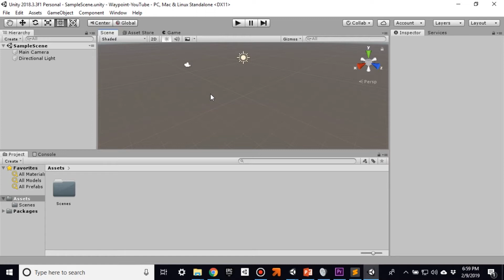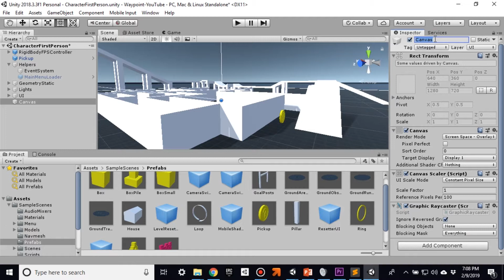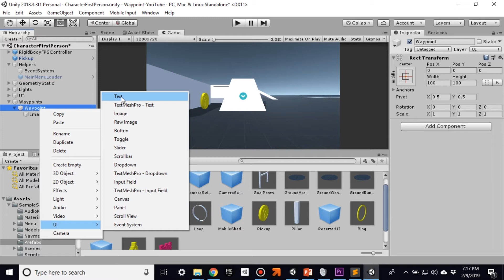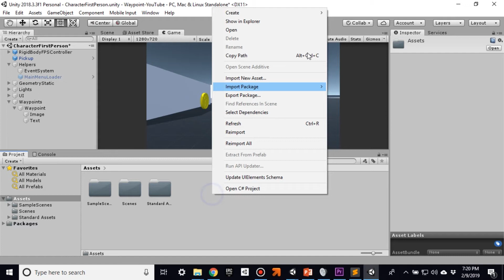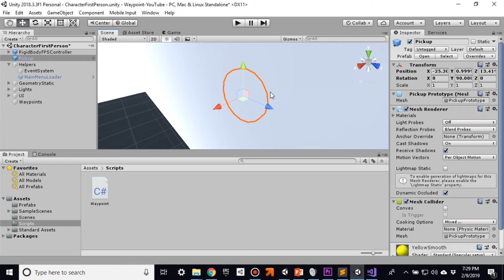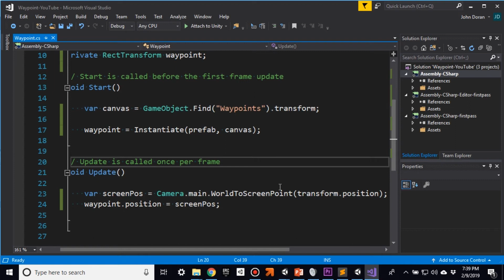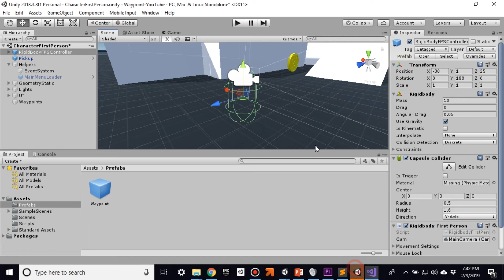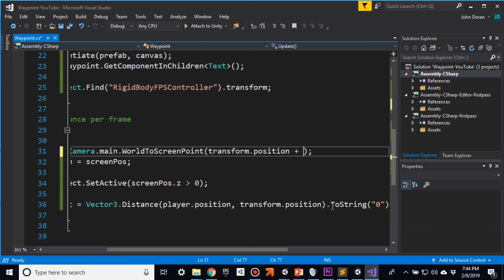Player Waypoints in Unity Tutorial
With Far Cry New Dawn coming out I thought we would talk about how to implement player waypoints inside of the Unity game engine.

This is a common feature that you’ll see in a lot of games and will involve us doing some work in both Unity’s UI system and the game itself.